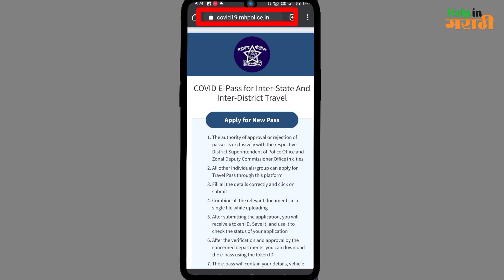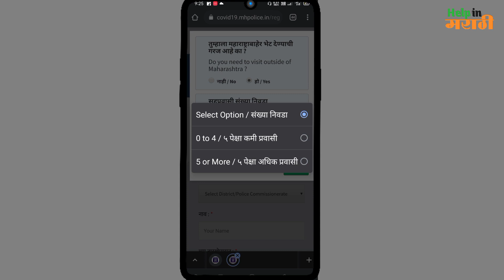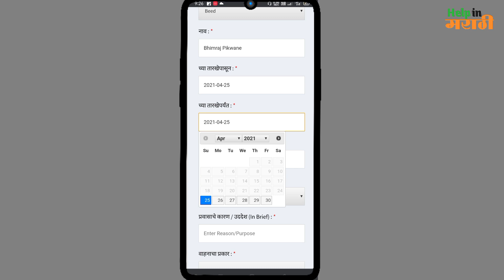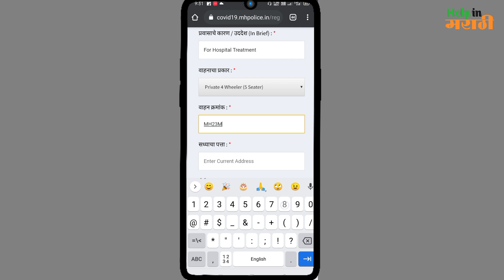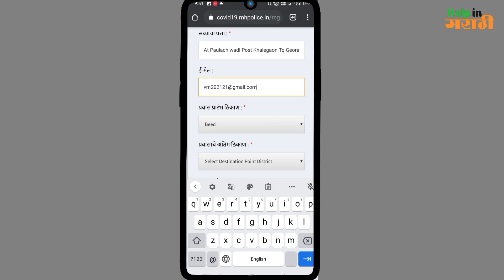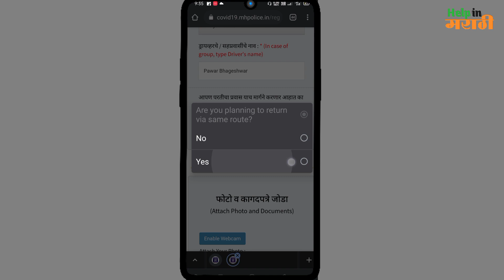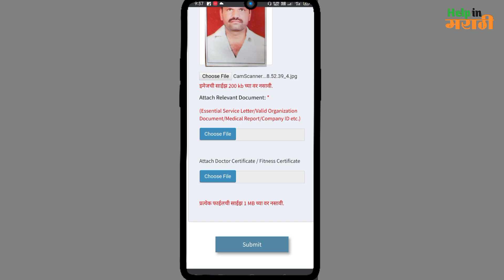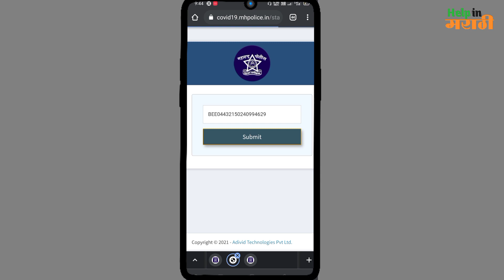असा काढा 🔴 Covid19 Epass Maharashtra 2021 | Covid19 E-Pass | How To Apply E Pass Maharashtra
Tag,
Maharashtra Covid19 E-Pass,
E-Pass Maharashtra,
Travel Epass Maharashtra,
Epass,
covid19 pass,
Travel epass,
How to get epass,
EPass how to apply,
how to apply epass online,
travel epass Maharashtra police,
epass Maharashtra 2021,
travel pass Maharashtra,
epass Maharashtra online,
epass 2021, epass maharashtra apply online,
covid19.mhpolice.in,
covid19 epass Maharashtra,
maharashtra police,
epass in marathi online 2021,
e-pass, epass registration 2021,
how to get epass online,
epass documents maharashtra,
covid 19 epass online apply,
essential service epass Maharashtra 2021,
essential service epass